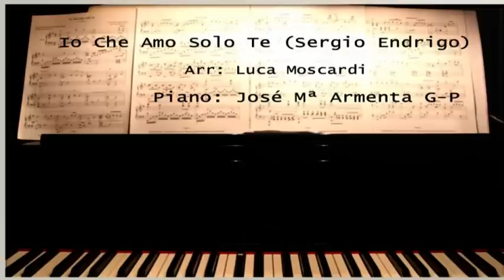Io Che Amo Solo Te (Sergio Endrigo) piano José M. Armenta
Sergio Endrigo (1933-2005), tal vez fue uno de los cantantes más románticos que ha dado Italia al mundo de la canción. Aquí les dejo este tema, "Io che amo solo te", que a mí particularmente me encanta.
Y qué decir de este maravilloso arreglo para piano solo del excelente pianista, arreglista y compositor Luca Moscardi.